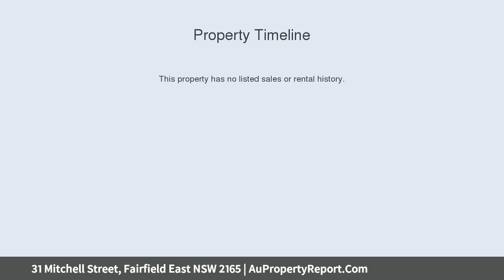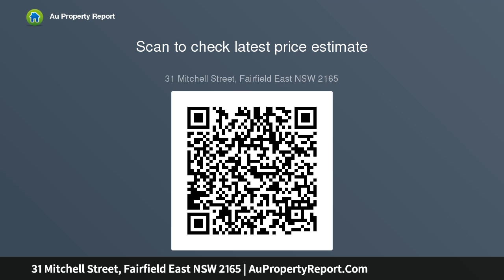31 Mitchell Street, Fairfield East NSW 2165 | AuPropertyReport.Com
31 Mitchell Street, Fairfield East NSW 2165
Property Type: house
Bedrooms: 3
Bathrooms: 3
Car Space: 3
FIRST TIME OFFERED ON MARKET